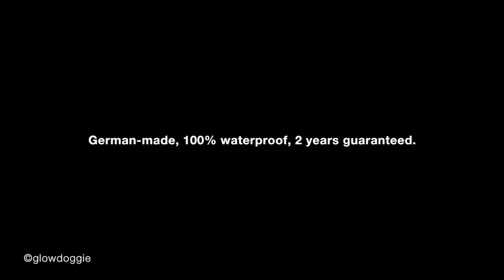Fun in the park with the Glowdoggie™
George, the yellow lab, joins our girls Leila and Harriet for a little fun in the park. All of them wearing their Glowdoggie™ LED collars. George a 19" Classic+ in red, the girls both in 19" Ultras. More at glowdoggie.com